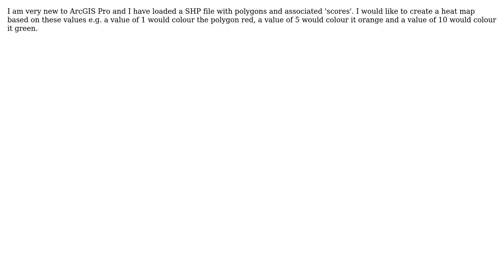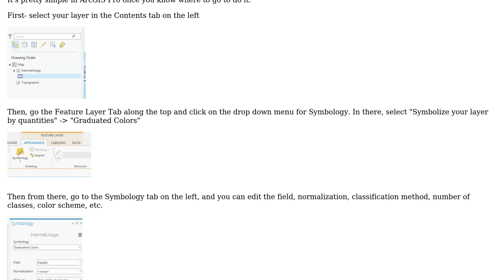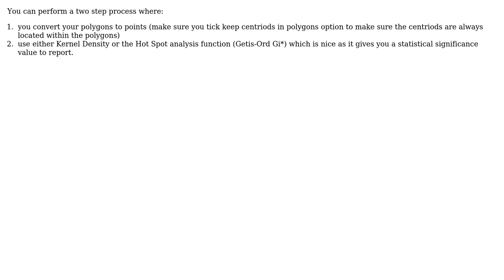GIS: Making heat map based on values assigned to polygon using ArcGIS Pro? (4 Solutions!!)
GIS: Making heat map based on values assigned to polygon using ArcGIS Pro?

With thanks & praise to God, and with thanks to the many people who have made this project possible! | Content (except music & images) licensed under CC BY-SA | Music | Images & others | With thanks to user yanes user PolyGeo user Nahas user Jason user Jamie Edgecombe user BlakeG and the Stack Exchange Network Trademarks are property of their respective owners. You are responsible for your own actions.